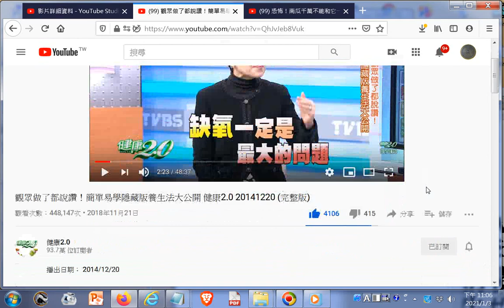分享 20181121觀眾做了都說讚！簡單易學隱藏版養生法大公開 健康2 0 20141220 完整版趙哲暘醫師提到缺氧一定是最大的問題